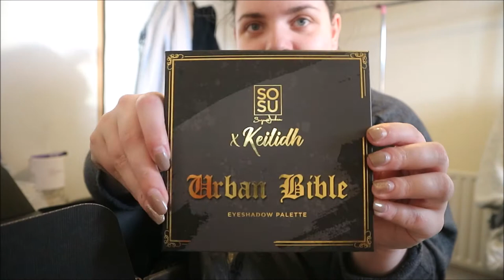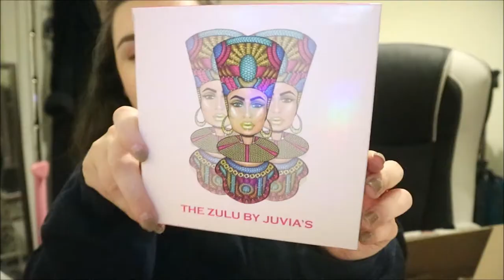Beauty Haul & Starting A Business | NOVEMBER MONTHLY VLOG | Chasing Ruby Chat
Anne-Marie's graduation, Primark event & starting a business!!